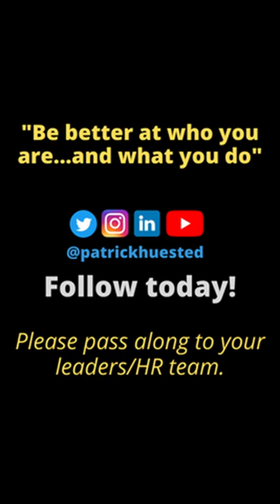60-Second Edge: Mission--Cesar Milan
This is my favorite mission statement of all time! Watch the video and you’ll find out why!

Is your mission statement at work this clear? Share your mission statement or others you’ve read that you like or don’t like and we can talk about it.

Remember: when missions are clear, people are clear.

Have a topic you’d like me to address? Leave a comment or DM me!

“Be better at who you are, and what you do.”

These videos were originally filmed and posted to my Instagram page. Feel free to follow there! @patrickhuested

Follow on Twitter @PatrickHuested and on Gumroad (see profile link).